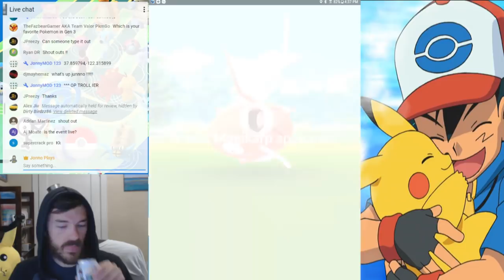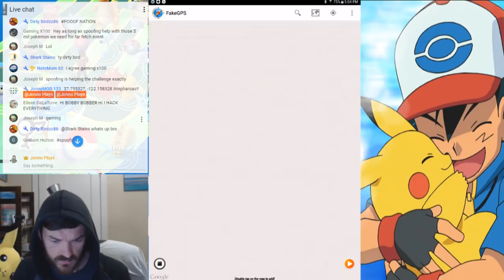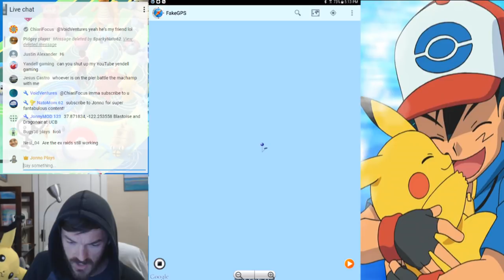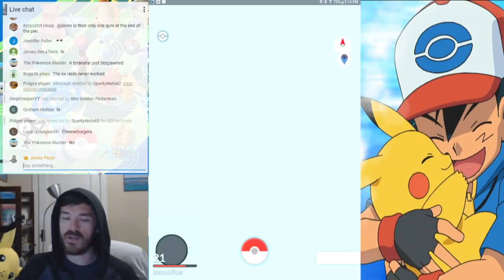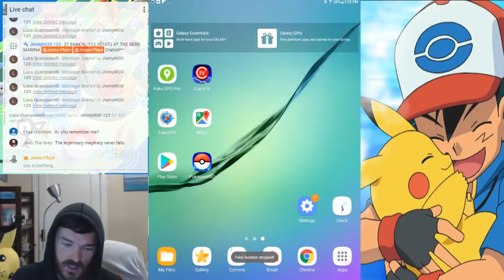THE REAL BEST PLACE IN THE WORLD TO PLAY POKEMON GO! Berkeley Troll Pier Cluster Spawn is LEGENDARY!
A lot of people say that Pier 39 in San Francisco and Santa Monica Pier in Santa Monica are the best places in the world to play Pokemon GO. But they don't know about this spot! Berkeley Troll Pier is the real best place in the world to play Pokemon GO and nobody knows about it except SF Bay Area natives who are pretty adventurous! I'm here to tell this little known secret to the world! Let's play some Pokemon GO at Berkeley Troll Pier!

Want to donate money to my adventures? and please leave a note for shoutout with your name!

Have something important to tell me or want to share a photo? Please tweet it to me @JonnoPlaysCoC I will usually respond and I will retweet if it's something interesting :)